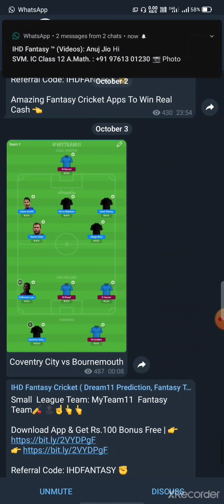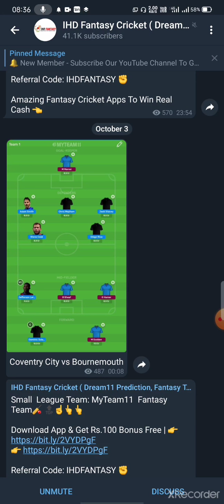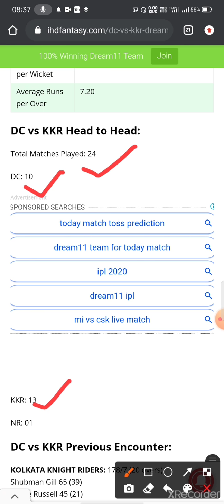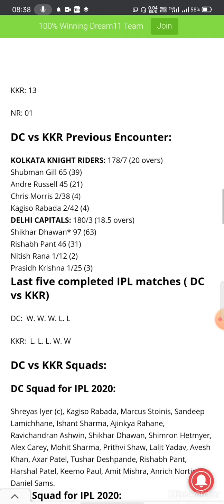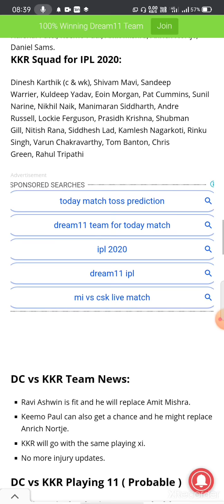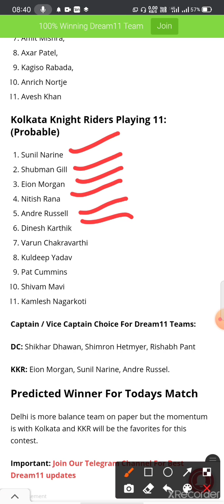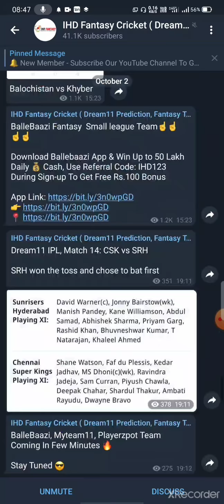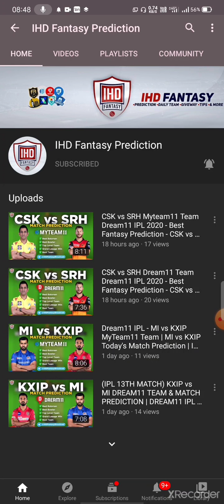DC vs KKR MyTeam11 Match Prediction | DC vs KKR Team for Today's Match | IPL 2020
Dream 11 team for DC vs KKR,
DC vs KKR Today's match Prediction,
Dream11 Telegram channel,
Dream11 Teams